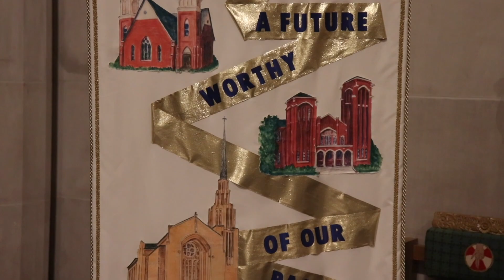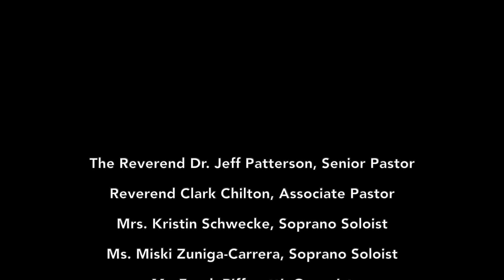Fox 8 Worship Service. December 10, 2023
Welcome to Wesley Memorial Church! We are a warm-hearted congregation that is firmly rooted in the classic and orthdox Wesleyan stream of Christianity in High Point, NC

For prayer request, to learn more or to make your own decision for Jesus Christ, visit wesleymemorial.org

Enable our Alexa skill. Just say, "Alexa, enable Wesley Memorial Church." To play the latest sermon, just say "Alexa, play Wesley Memorial Church."